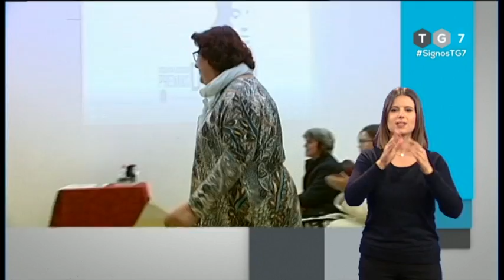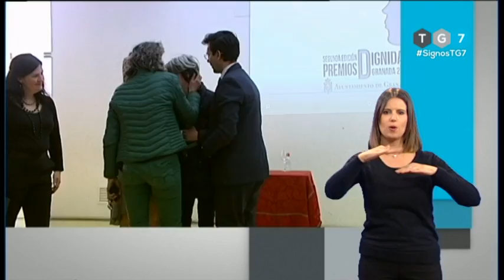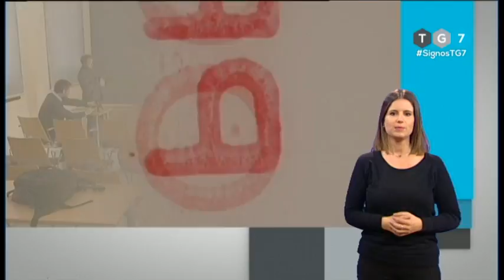GRANADA EN SIGNOS, Sábado 23 de Febrero de 2.019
Resumen semanal de toda la información de Granada en lengua de signos